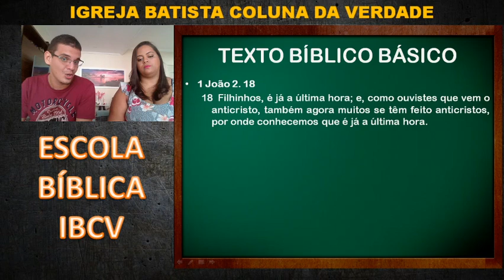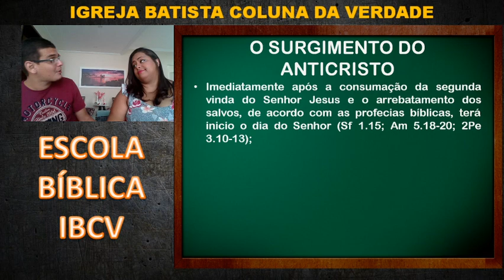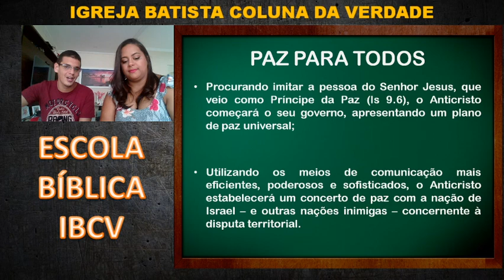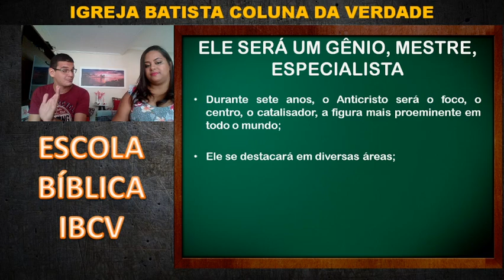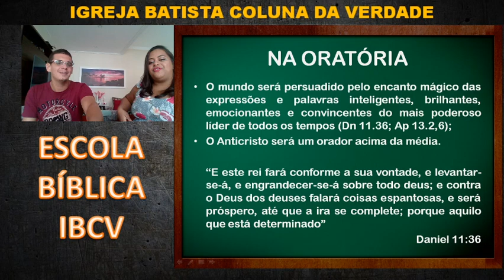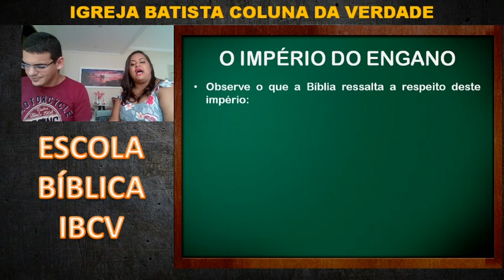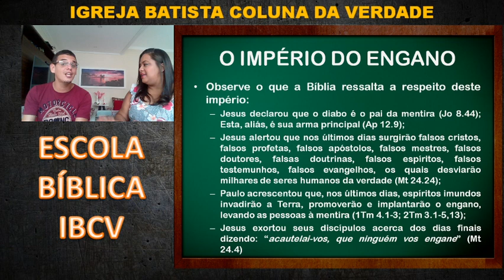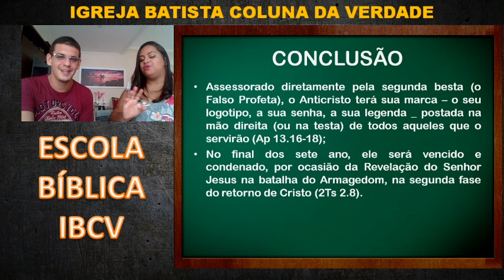LIÇÃO 03 - O ANTICRISTO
GRANDES TEMAS DO APOCALIPSE

Baseado na revista da Central Gospel ANO 14 - nº53.

Bons estudos!